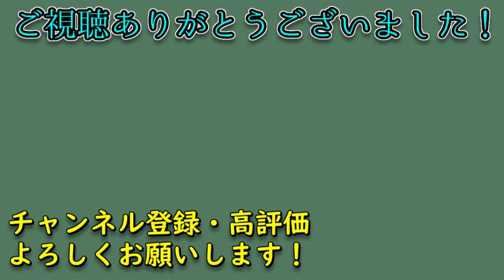ネクストリーダーの「これから」を深堀する→本音インタビュー｜今尾雪乃×皐月秀起【後編】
今尾雪乃（関西学院大学国際学部1年）×皐月秀起 Vol5-2-013
『リーダーズ・アンビションNEXT
　　～コロナ時代を（勇気で）切り拓く～』

先が見えない時代。
かすかな灯を頼りに、未来を切り拓く勇者たちへ。
ビジョンも、経験も、お金もない。
でも、何かやってみたい、人の役に立ちたい、社会に貢献したい。
そんな思いを持つ次世代のリーダーたちに、
様々な分野の有識者が、日替わり方式で役立つ情報をお届けします。
週初めの月曜日は『リーダーズカフェTalk』

パーソナリティは、ゴールキーパー（GK）皐月です。学生マンションの家主をしながら、教育系NPO法人「リーダーズカフェ」を主宰しています。25歳前後の若者との対談を通して、彼ら彼女らの思い、悩み、キャリア等を伺いながら、共にがんばる同世代の仲間へエールも届けます！
第5回のゲストは、今尾雪乃（いまおゆきの）さん。今回は、2度の短期留学、リーダー、そして今後の目標などについてお聞きした【後編】となります。

★NPO法人リーダーズカフェの活動詳細はこちらから